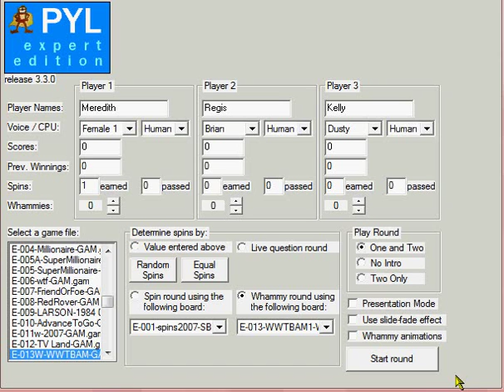Press Your Luck: Expert Edition: Who Wants to be a Millionaire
Two classics collide for this game: Press Your Luck and Who Wants to be a Millionaire.
Meredith, Regis, and Kelly are contestants.